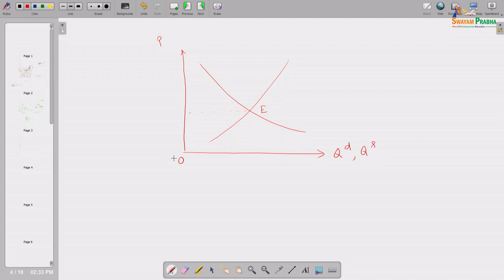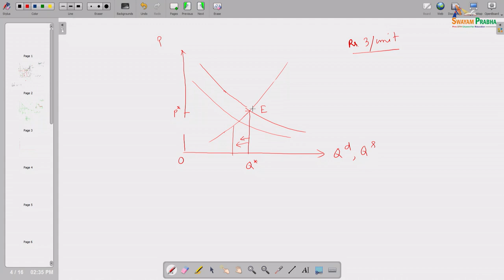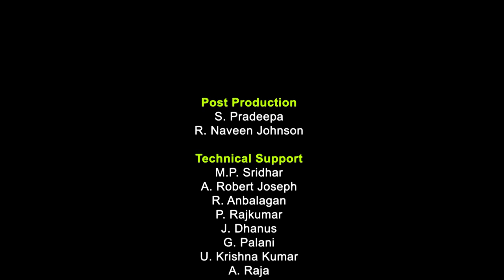Taxation and Market Equilibrium